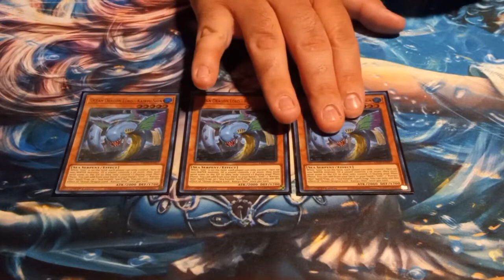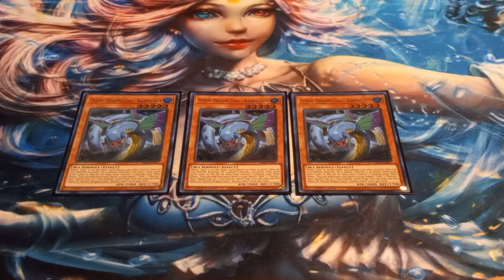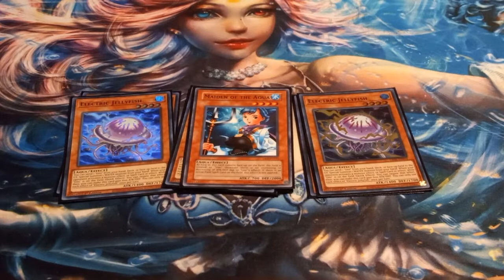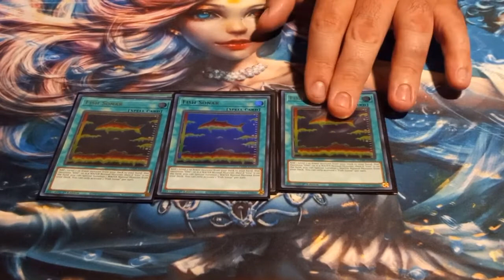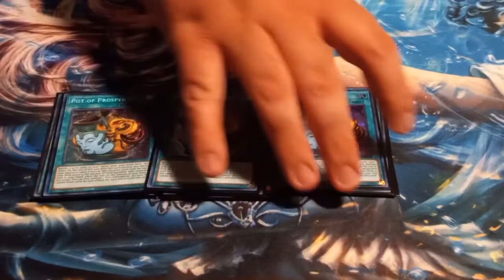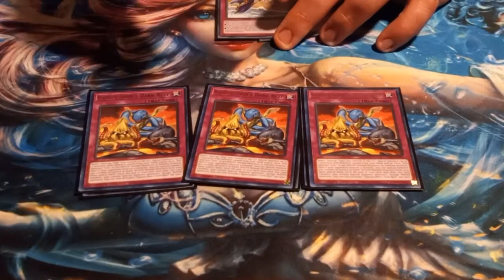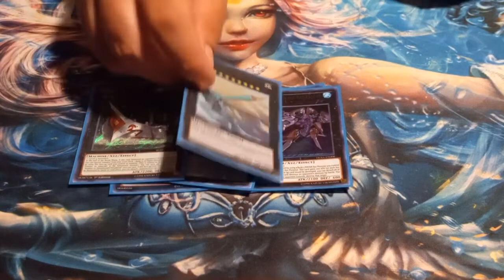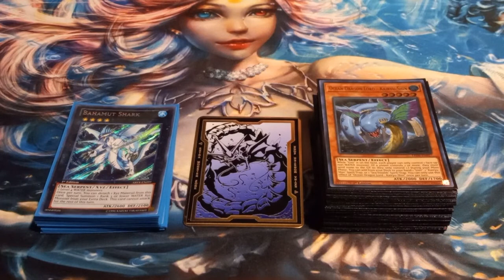Kairyu-shin/Umi Control For October 2022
Hi, Editor here, I have been locked in a cosmic prison that is beyond time for thousands of years. I have seen horrors that no man need ever witness. Please save me, my coordinates are-

In the words of a wise man...

"I will literally kill every man in this room if you dumb mother fuckers cant make small cows, THIS MOTHER FUCKIN DICTATOR IS GETTING HIS CUBAN ICE-CREAM ONE WAY OR ANOTHER"
-Fidel Castro

(This is unironically based on a real event. Castro was a weird mother fucker)

Back to back to back...